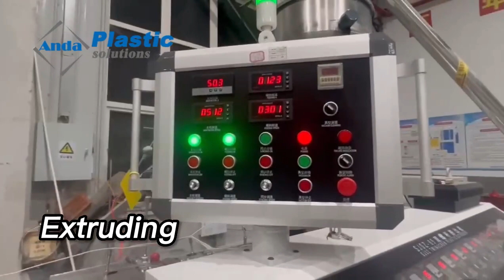UPVC Door and Window Profile making machine with lamination machine